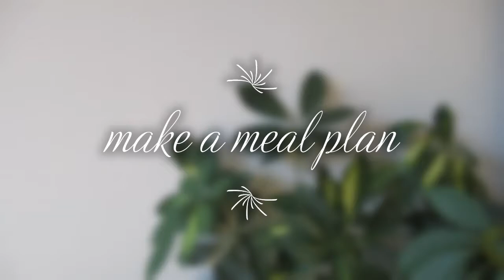happy EARTH DAY | tips to help SAVE THE ENVIRONMENT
Hello everybody, welcome to koalakefeshe. I’m your host, Kefeshe!
The day I filmed this, it was Earth Day, so I thought I’d help celebrate our mother and our home with some tips on how to treat her well. As I post mostly study vids, I’m guessing most of my audience are children and young adults, so this is designed to be simple and (mostly) cheap things that kids can do to protect their future! There are many reasons why we should fight while we can to defeat climate change and many more reasons than I have listed as to how you can do so.
I personally do or try to do all of these things; it is achievable and none of them affects your day-to-day life too much.  I have listed links relevant to each tip but in general, these things are quite easy to find information online. I would also recommend using the search engine Ecosia which uses the money from ads to plant trees!
EARTH DAY is 22ND APRIL by the way

1. I went vegan because I believed that it was the best way, I could help fight climate change three times a day, every day. But I understand that it’s difficult for kids to arrange this. Speak to your parents or guardians about how your household could adopt a more sustainable diet. Information on the benefits of going plant-based here:
These are just a few, but as I mentioned in the video, you have to research to find what will work best for you.

2. There are many charity stores which sell cheap clothes, books, furniture etc. Reasons why you should buy second hand here:

3. Single-use plastics can be seen across beaches across the globe, it’s killing sea life, at the same time endangering us.

4. Carpooling is so simple, it’s a nice way to spend more time with friends, easier to organise and very cost effective! Equally, planning to use public transport reduces the number of vehicles on the road

7. Making a food plan means that less food is wasted as your not buying unnecessary things. My food plan includes what cookbook I’ve used and what pages it’s on to make the process even easier! Below is a template of a meal plan that you could use! This template is for 1 week, but I use a 3-week rota so I don’t get bored of the same food!
8. Consider reusable bags, cups, flasks, water bottles so you’re not wasting as much single-use plastic. If you are out and forgot your reusable bottle, but a plastic one but ensure you reuse it before throwing it into the recycling.  You can find at any supermarket!

9. Don’t forget to switch off these plug sockets! Here’s a video from the National Union of Students!

10. Taking shorter showers is an extremely simple way of conserving water and you actually gain time from doing so! Here’s why this is good for the environment! (Going plant-based also saves a lot of water!)

**last video**
My last video was the first episode of the "Koala Book Club", reviewing the book "Nasty Women2. Take a look here:

**social media**